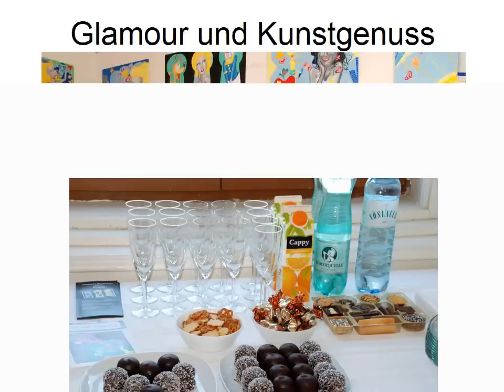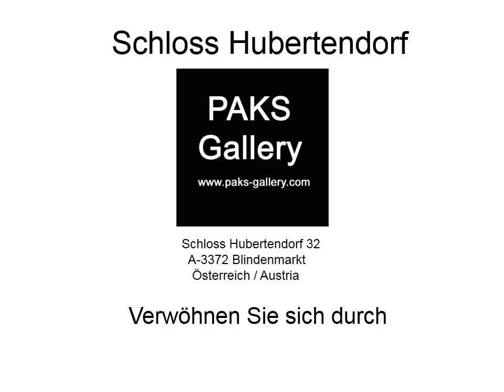PAKS Gallery/ Castle Hubertendorf/ Vernissage: Von Pop Art bis zur Fotokunst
PAKS Gallery / Schloss Hubertendorf / Castle Hubertendorf: Vernissage der Ausstellung "Moderne Kunstansichten" am 14 Februar 2015.

Zahlreiche Gäste sind auf die Eröffnung der Ausstellung „Moderne Kunstansichten“ in der PAKS Gallery gekommen. Der Besitzer des Schlosses und erfolgreicher Immobilienunternehmer Aigner Franz hat zusammen mit dem Galerist Heinz Playner die Gäste der Vernissage begrüßt. Internationale moderne Künstler Timea Szabo, Guilhem Ribart, Astrid Jacobs, Luisa Mascaro, Ana Maria Fernandez und einer der bekanntesten Pop Art Künstlern Tanja Playner haben die Besucher der Ausstellung mit Ihren Kunstwerken beeindruckt.
Unter den Gästen der Ausstellung waren Society Lady und Immobilienunternehmerin Sabine Krifter, Direktor der Aigner Leasing GmbH Herbert Mock, erfolgreicher Gesundheitsunternehmer Anton Krautschneider, Society Lady und Beautyunternehmerin Natalia Lustova und weitere zahlreiche glamouröse Gäste zu sehen.
Im Interview mit den anwesenden Journalisten haben die Künstler über ihren Werdegang, Erfolge und den Schaffensprozess gesprochen.
Holen Sie sich den Kunstgenuss der Ausstellung „Moderne Kunstansichten“ bis zum 28 Februar 2015 in der PAKS Gallery.

PAKS Gallery / Castle Hubertendorf / Blindenmarkt: Many guests came to the opening of the exhibition "Contemporary Art Views" in the PAKS Gallery. The owner of the castle and successful real estate entrepreneur Franz Aigner welcomed along with the gallery owner Heinz Playner the guests of the opening. International contemporary artists Timea Szabo, Guilhem Ribart, Astrid Jacobs, Luisa Mascaro, Ana Maria Fernandez and one of the most well-known Pop Art artists Tanja Playner have visitors to the exhibition with your artworks impressed.
Among the guests of the exhibition were seen Society Lady and real estate entrepreneur Sabine Krifter, Director of Leasing GmbH Aigner Herbert Mock, successful healthentrepreneur Anton Krautschneider, society lady and Beauty businesswoman Natalia Lustova and more numerous glamorous guests.
In an interview with the journalists present the artist talked about her career, successes and the creative process.
Get the enjoyment of art exhibition "Contemporary Art Views" to 28 February 2015, the PAKS Gallery.